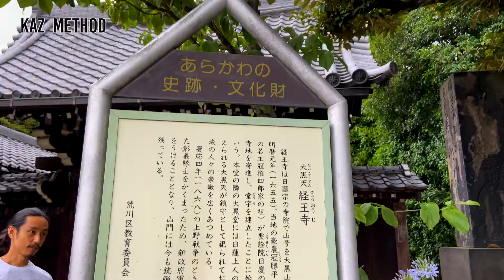Zen Meditation Easy Tutorial for Clarity and Focus - 10 Minutes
In today's video I will introduce the simple method of zazen meditation. There is a phrase in Japanese: "KENZEN-NO-ICHIMI". It means ONENESS of sword and mind. This is achieved through meditation and samurai sword training. This is the foundation of the Kaz Method. Several years ago I trained at a Zen temple. There, I passed the first Zen KOAN test. In order to pass this test, you need to escape from DICHOTOMY type of thinking. You need to go beyond logic. It is an understanding that comes through the unification of mind, body and heart. I know this is a very difficult concept. Don't try to understand it. Instead, I want you to FEEL it. I teach this to artists and it helps them with their performance. But it is useful for EVERYONE. OK, let's begin!

Please leave a comment letting me know what you thought about it and what else you would like to see!

On this channel I teach my samurai sword method that anyone can learn to achieve mind body harmony. I post tutorials, demonstrations and short films.

samurai_kaz_arts

☆Bokken☆ from amazon Japan.

☆Bokken☆ from amazon US

About Me
KAZ KOBAYASHI (Performer, Writer, Choreographer) is an actor, a Japanese sword combat (Ta Te) performer and choreographer (Ta Te- Shi). He has been appearing extensively on stage, TV, films in Japan. Films include, Rurouni Kenshin Part II: Kyoto Inferno (Warner Bros. Pictures, Inc., 2014), Time Scope Hunter (NHK TV series 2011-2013, Movie in 2013).
As a Japanese martial artist. He has a black belt of IAI and　studied zen meditation and KI and have been certified in each.